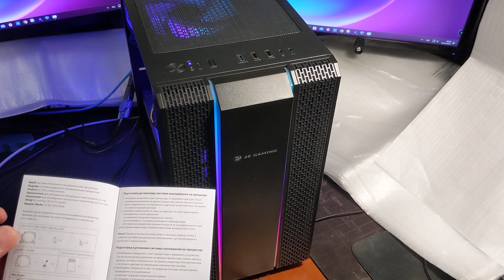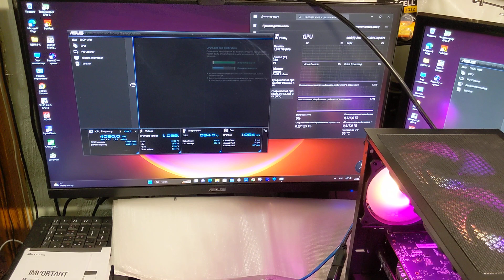Заметка о корпусе 2E Gaming Defenso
Корпус 2E Gaming Defenso